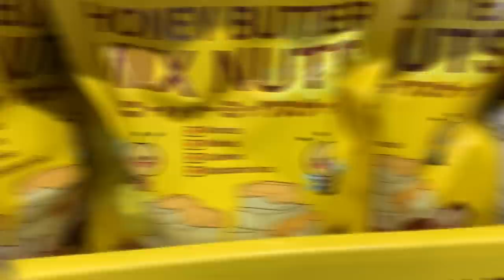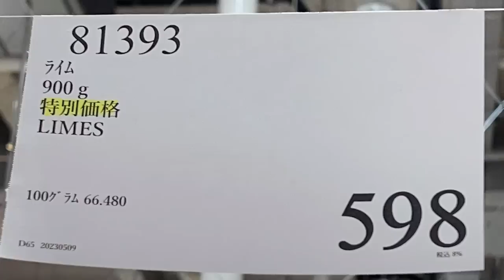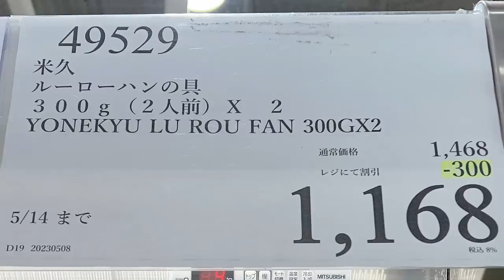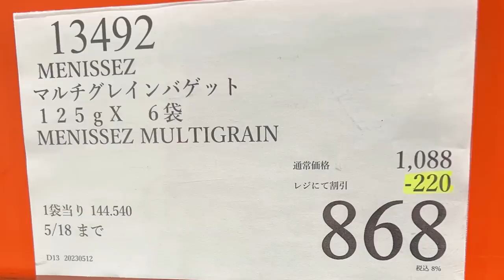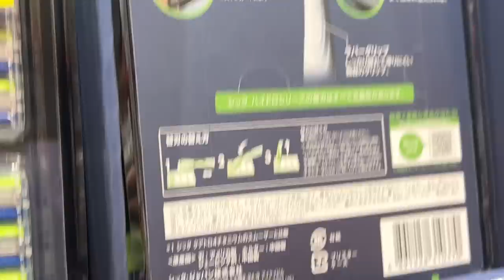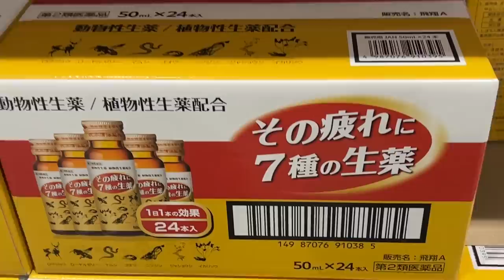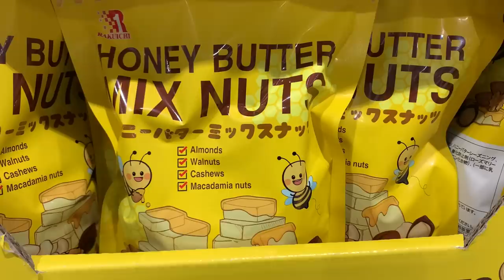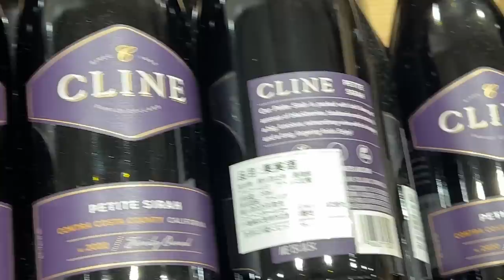【コストコセール情報】05月2週目-週末-前編 食品 生活用品 パン 肉 お菓子 ヘルシー おすすめ 最新 アマゾン 価格比較